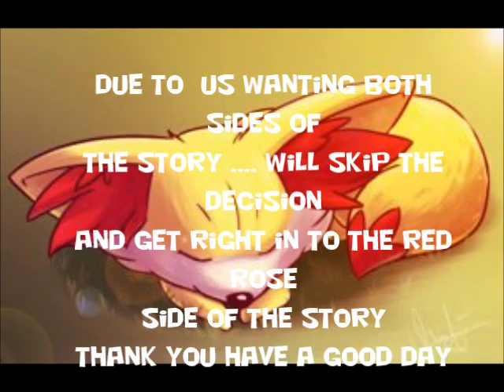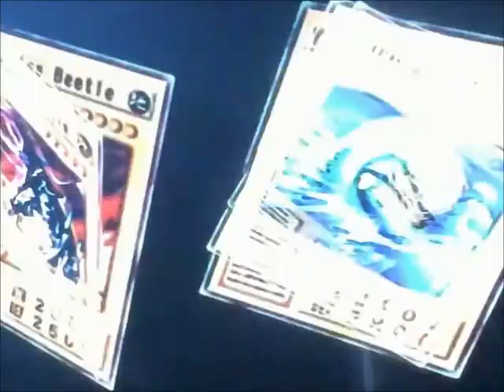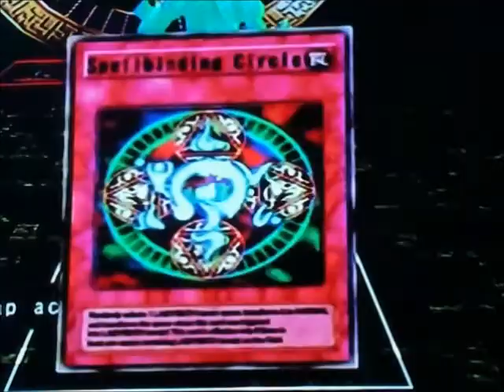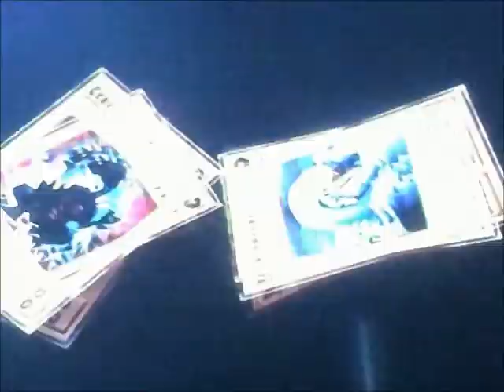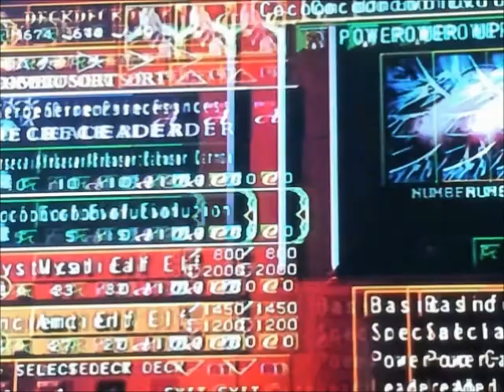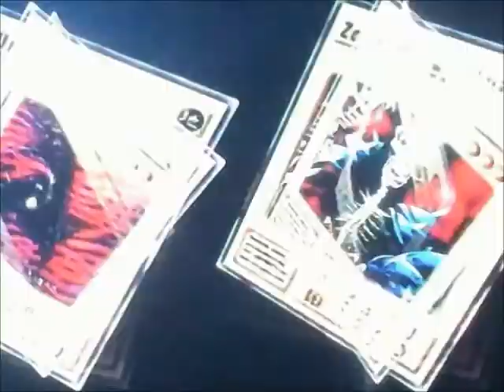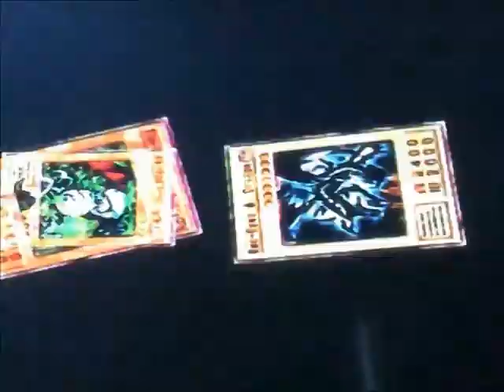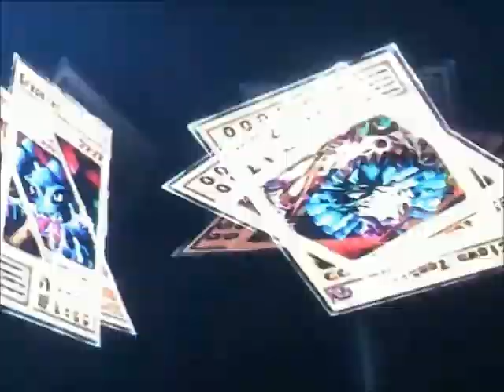yugio duelist of the rose P9: were are a turns coats we are a turns coat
well i'm a good guy in this section and well you'll realize all these dicks cheat and hard if you thought mai and her all mountain stage was a apain wastelands for days. and days.